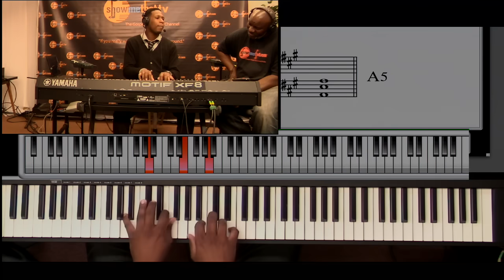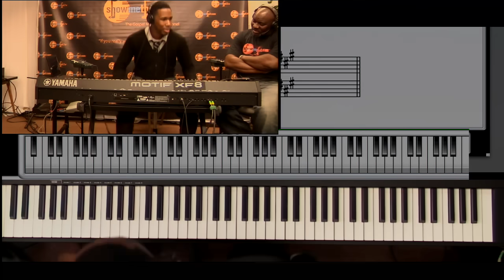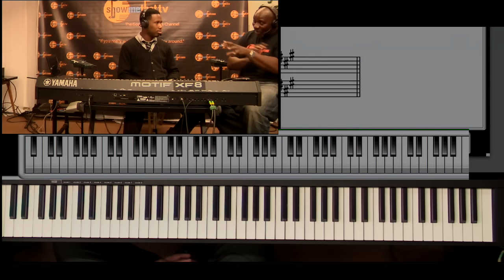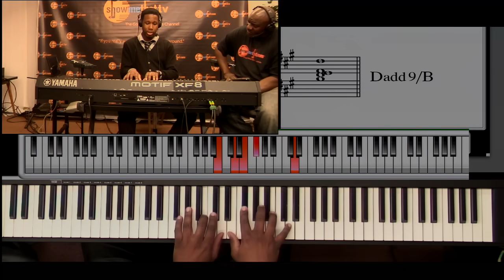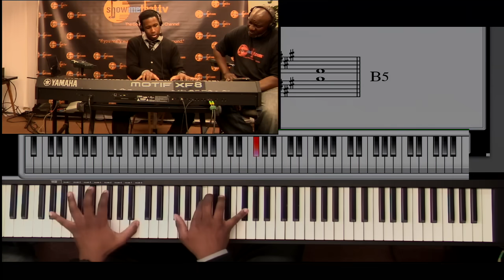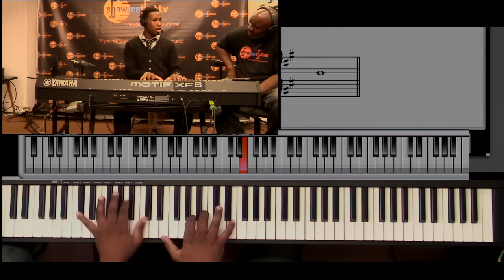Master class with Cory Henry on Harmony